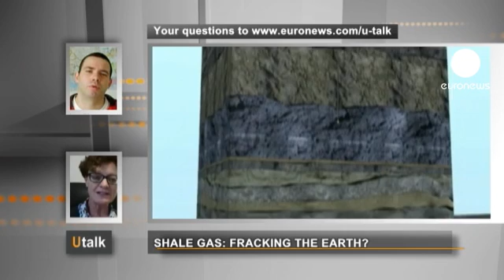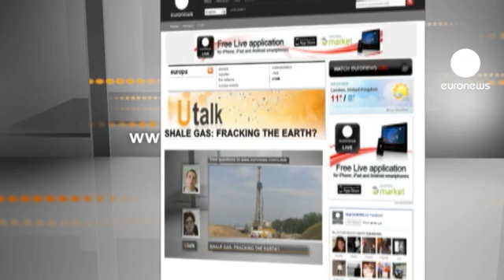euronews U talk - Shale gas: fracking the Earth?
Taking into account that in France, Ireland and Bulgaria the extraction of shale gas has been prohibited and in England and Germany there are earthquake and pollution problems after shale gas drilling, what is the European institutional position about this?

Françoise Elbaz-Poulichet, a CNRS researcher, responds:

What is shale gas? It is natural gas which is trapped in deep geological formations, quite spread out. Therefore, it seems that some European countries could have quite a lot of gas, especially France and Poland."

The near-term interest is that we know how to get at it, and some countries consider their energy independence important, for instance from Russia in the case of Poland.

From an environmental point of view, in my opinion, and especially when it's about water resources, there are risks.

At least there are if we look at the Americans' experience. This is fossil fuel, so it's an energy source that generates CO2, which will contribute to warming of the climate, contrary to renewable energies. This is methane gas, and methane has a much more powerful effect as a greenhouse gas than carbon dioxide.

The bit worry is leakage at the beginning of exploitation, and when the wells are dismantled.

There are also accident risks, that are qualified as probable. We know they're going to happen, it's statistical: with a certain number of wells there has to be an accident. We don't know where it'll happen, or when. Afterwards, it's like for any industrial explosion: you have know the risk you're prepared to take. There are no global directives on mining in Europe. The point of view of the European Commissioner in charge of energy policy is that there's enough European legislation in the exploration phase. There is very lively debate about this in the parliament. The greens are very worked up.

We'll only get it when all the EU member states agree.